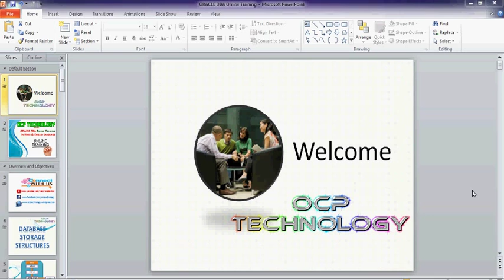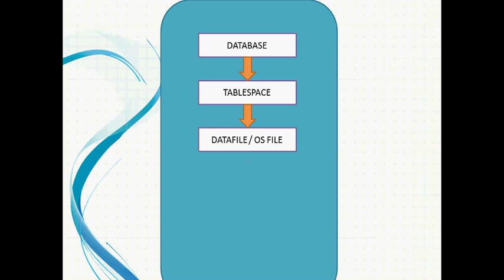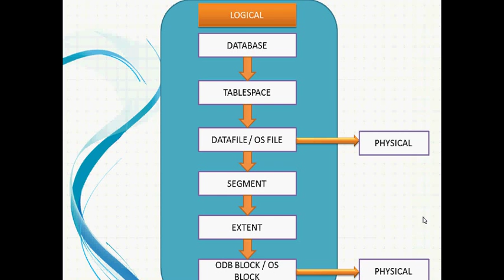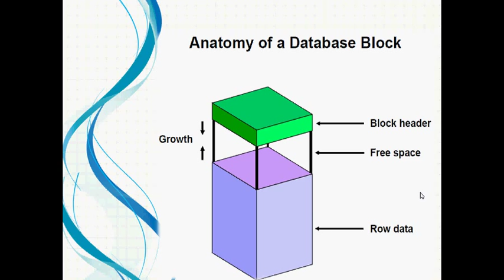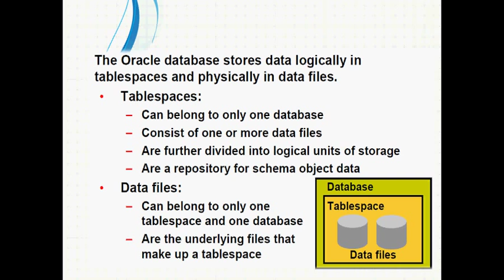Oracle Database Storage Structure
In this video i'm going to describe Oracle Storage Structure, how to store Data in Database if it is useful for you so please like my video and subscribe my channel and if you want to give any suggestions to please write in comment box.